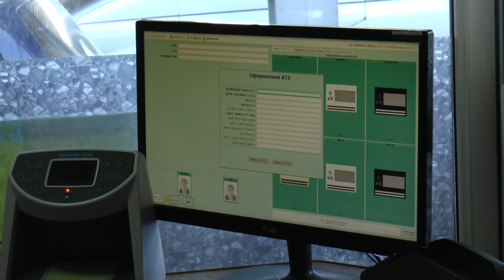За декілька днів до старту безвізового режиму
За декілька днів до старту безвізового режиму, пункт пропуску «Порубне», що в Чернівецькій області, вже повністю обладнаний засобами біометричного контролю. Працівники готові до напливу людей, кажуть, у них проблем з обслуговуванням не буде. А от більшість буковинців не довіряють змінам, кажуть, поки будуть відкривати візи і перетинати кордон по-старому.